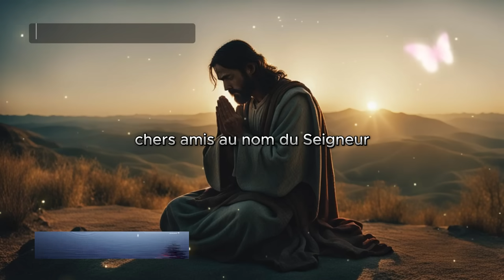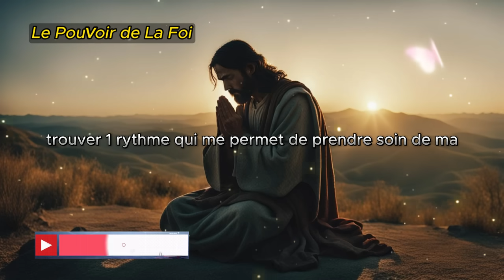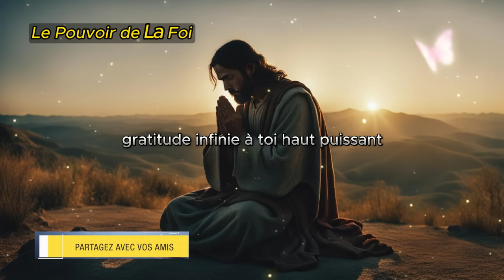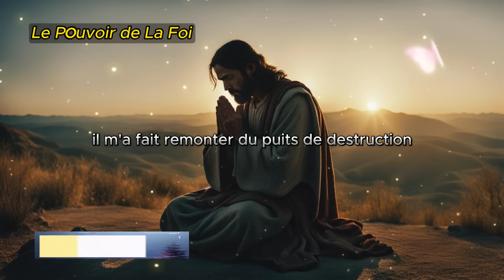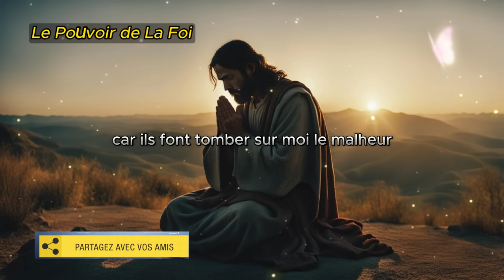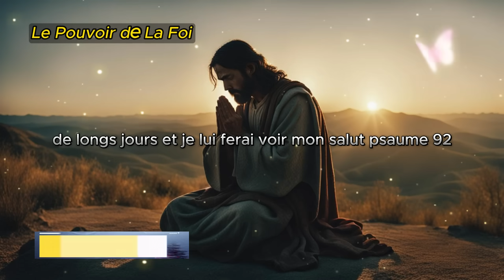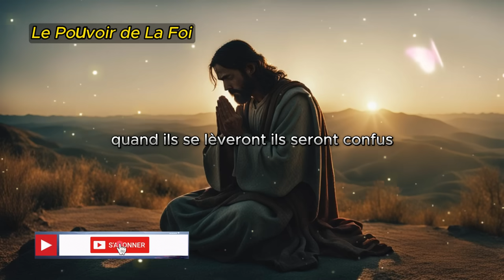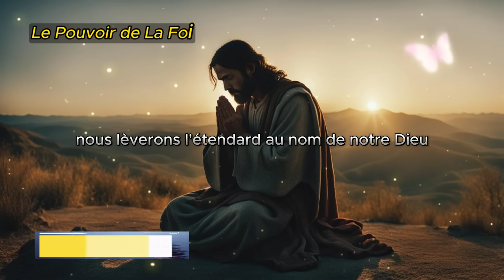🙏 PRIERE du MATIN Mardi 07 Mai 2024 avec Évangile du Jour et Psaume Matinal de bénédiction forte